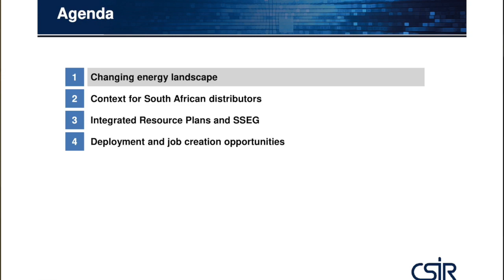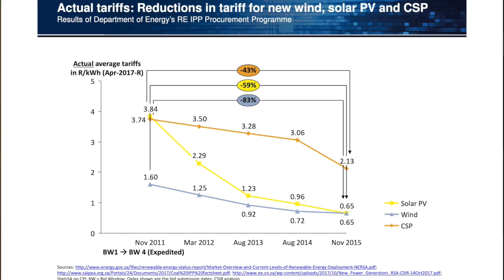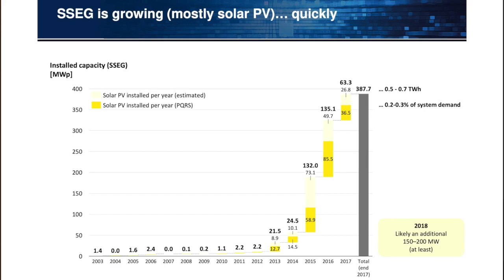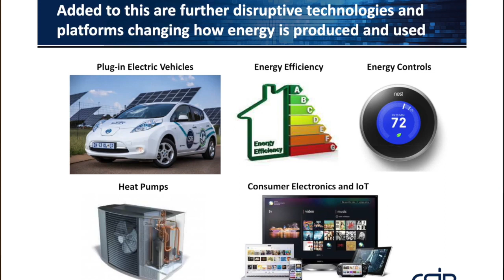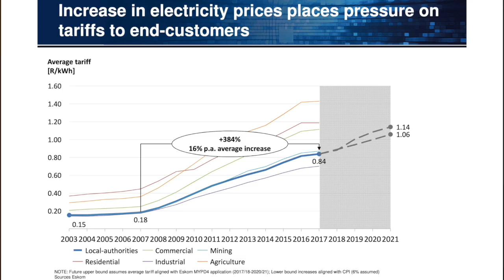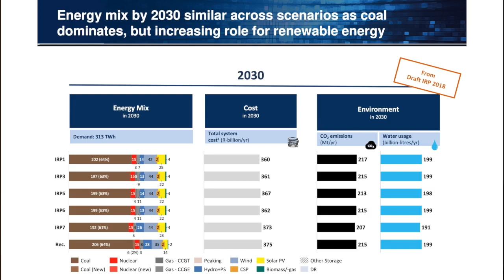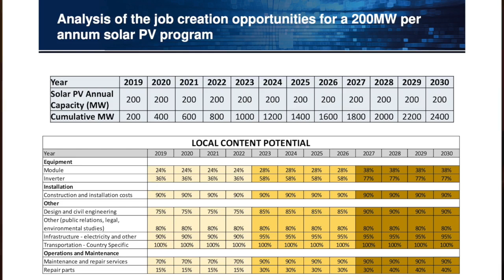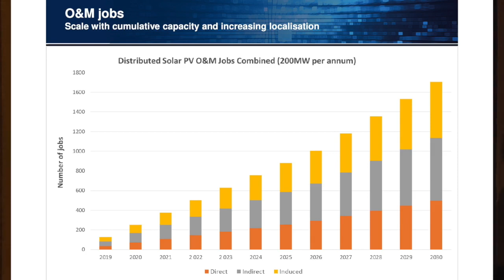Nedbank EE seminar: Dr Clinton Carter-Brown (CSIR Energy Centre)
The seminar explores the role of small-and medium-scale embedded generation and a ”smart grid" in meeting the electrical energy needs of the future –the necessary business case, policy, regulatory and financing environment for behind-the-meter solutions such as rooftop solar PV and other distributed generation.